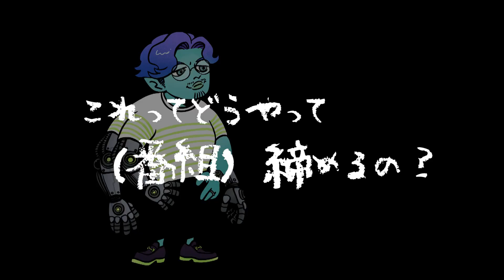【裏ピーテイル】M1裏トーク&アルピーと阿諏訪がラパルフェの今後を考えた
毎週水曜 深夜2時36分～ テレビ朝日にて放送『アルピーテイル』

7月から実写化した「アルピーテイル」
その舞台裏に迫るのがこの「裏ピーテイル」！

今回は地上波では流せなかった、
ラパルフェとのM-1裏話や本編の即興〆コント誕生の瞬間をお届け！

▼芸人
平子祐希（アルコ＆ピース）
酒井健太（アルコ＆ピース）
阿諏訪泰義
都留拓也（ラパルフェ）
尾身智志（ラパルフェ）

【番組内容】
テレビ朝日『アルピーテイル』
毎週水曜 深夜2時36分～放送中（一部地域を除く）

この番組では、芸人とクリエイターの化学反応で生まれたコントアニメを“テイル”と称し、
毎週、オムニバス形式でお届け。
水曜深夜、MCアルコ＆ピースがあなたをカオスな世界に誘います。

最新回はTVerにて無料配信中！

【番組公式SNS】
▼『アルピーテイル』Twitter

【番組MCの各SNS】
▼平子祐希 Twitter
▼アルコ&ピース公式アルピーチャンネル